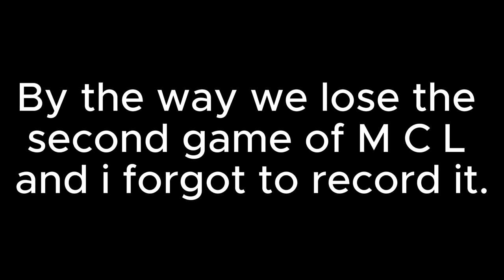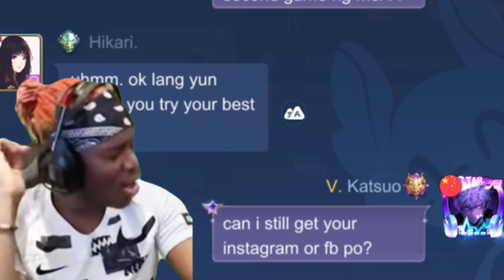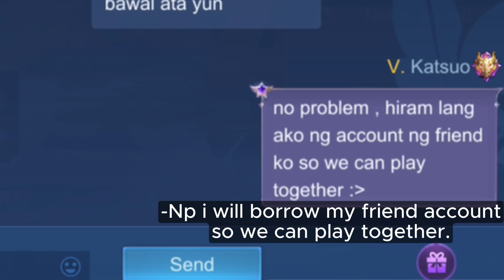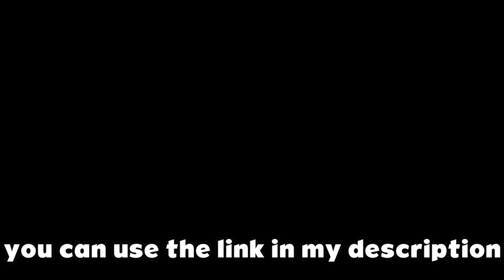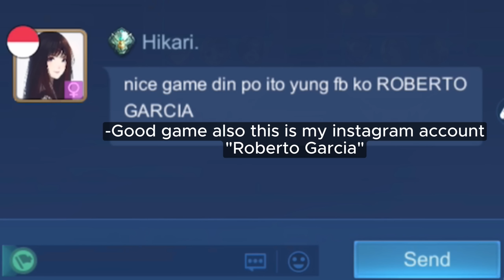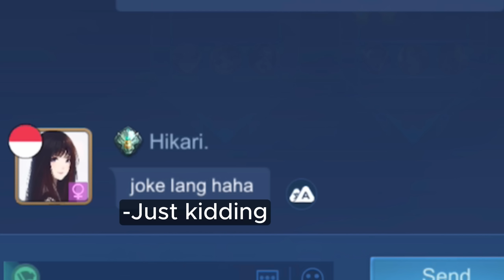LANCELOT LOOKING FOR EGIRL IN WORLD CHAT!! Episode 2 ( she do this )